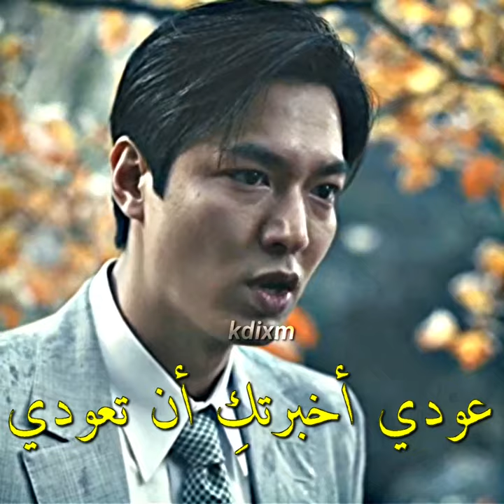خان زوجته واطفاله وحبيبته !|باتشينكو